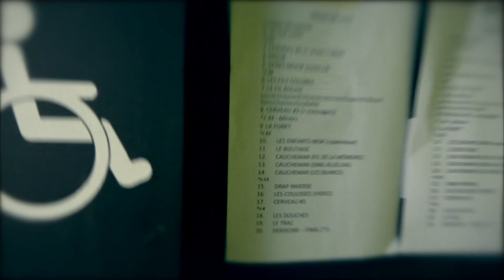LES COULISSES (PROJET#2)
L'enfer des coulisses du Théâtre en Chantier